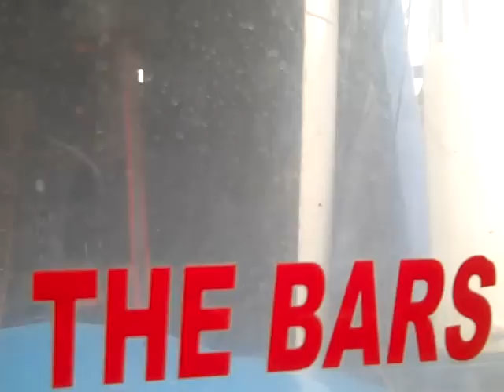Toboggan Vertical Coaster Onride The Hoppings 2012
Stewart Miller's Chance Toboggan Vertical Coaster Onride, The Hoppings, Newcastle Town Moor 2012